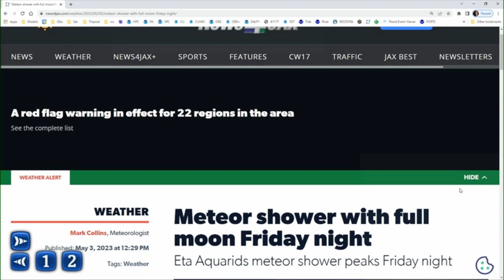Eta Aquarids Meteor Shower.mov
Eta Aquarids meteor shower will be peaking in Jacksonville, Florida on the night of Friday, May 5.